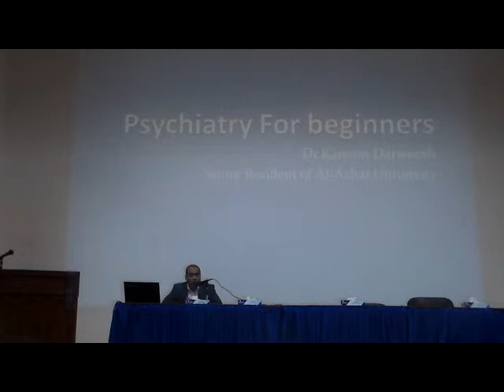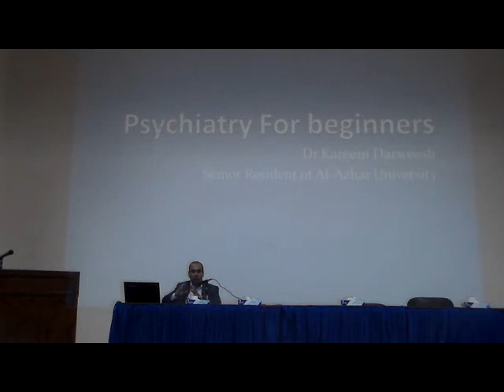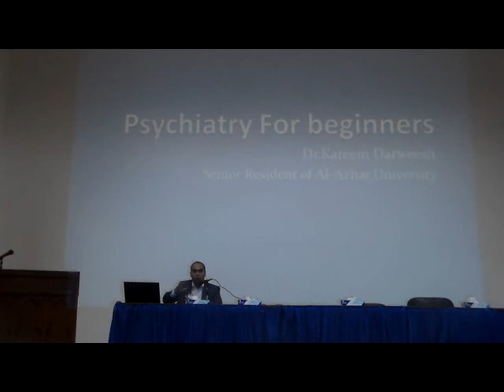Psychatry for beginners 5